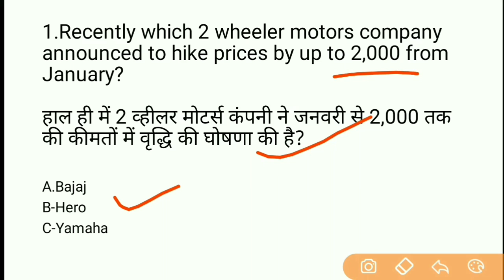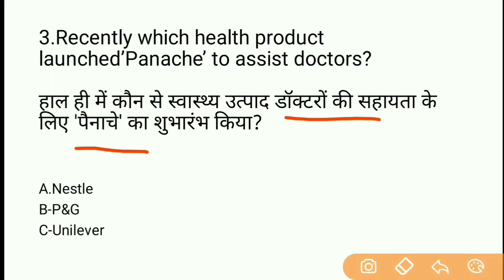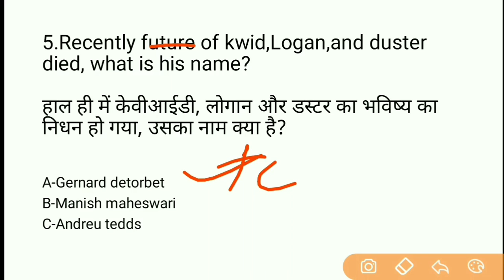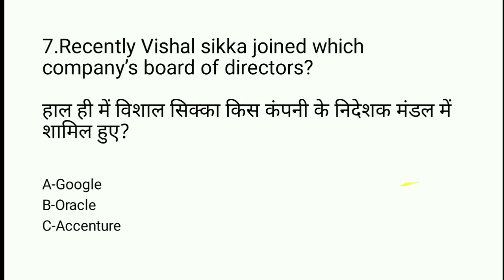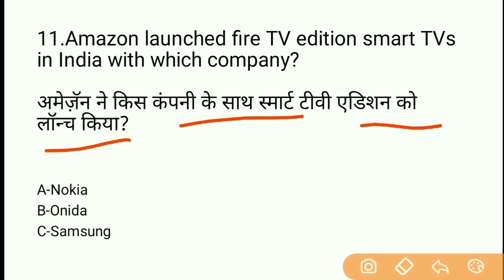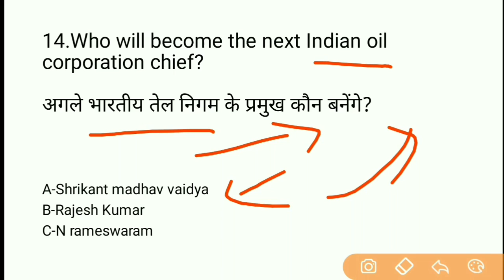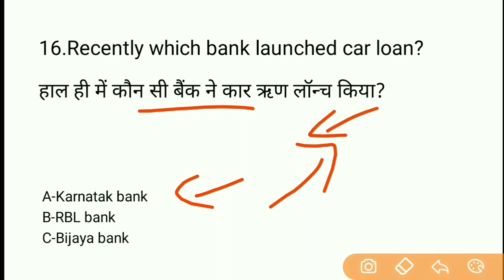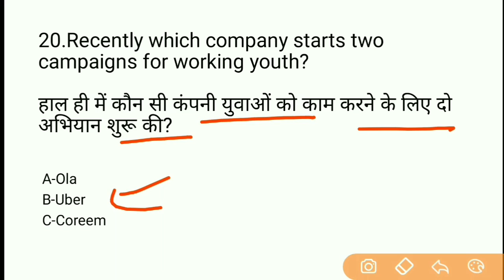Weekly Business Affairs/9-14th December 2019/by Harihar/talkatopic